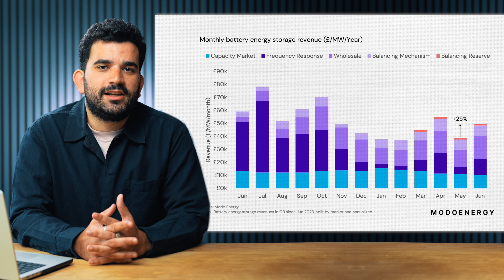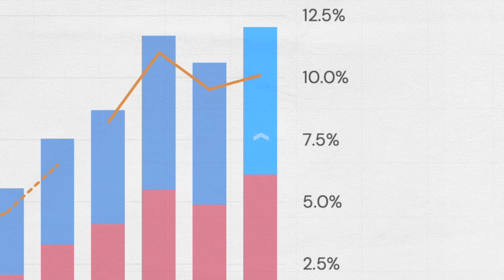Why did BESS revenues increase in June?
Battery storage revenues increased significantly in June. Watch the video to find out why.